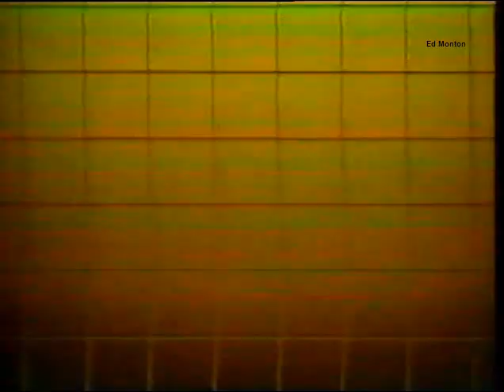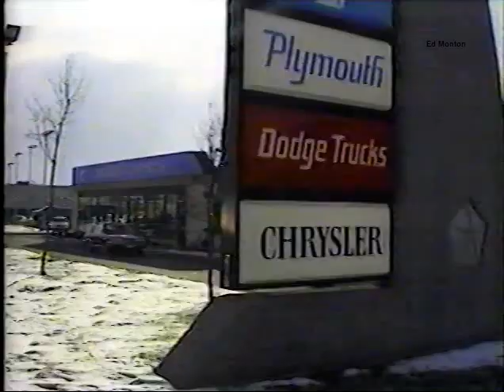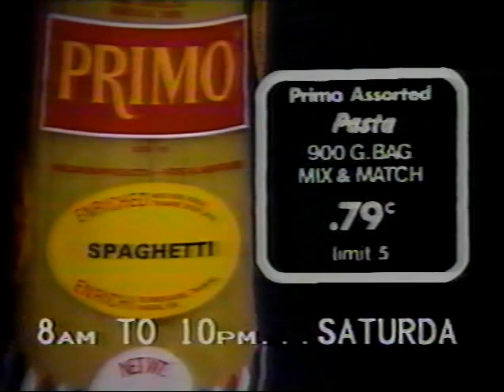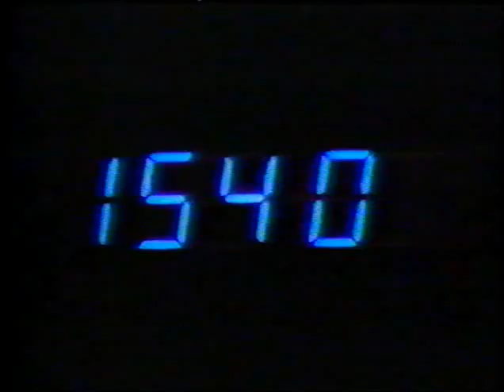Ukrainian TV show Toronto Feb. 16, 1985 complete with original commercials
This is another complete episode of Ukrainian Magazine from Feb. 1985 including lots of old TV commercials. It has the conclusion of the 1959 Ukrainian film Oleksa Dovbush. They used to show old Ukrainian movies on this show to fill the one hour time slot. In my opinion, the hosts on the show, at the time, were the best ever on a Ukrainian TV program outside of Ukraine.